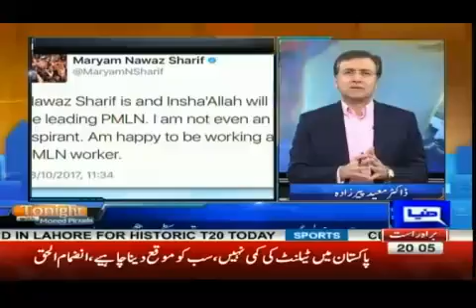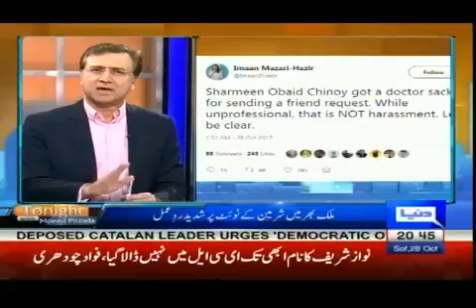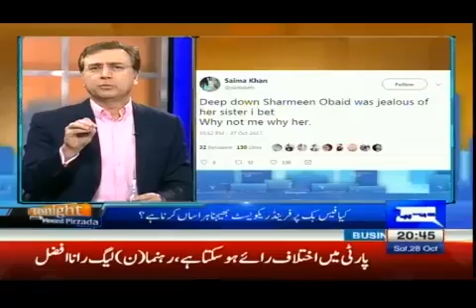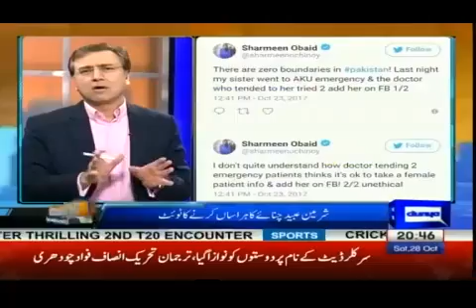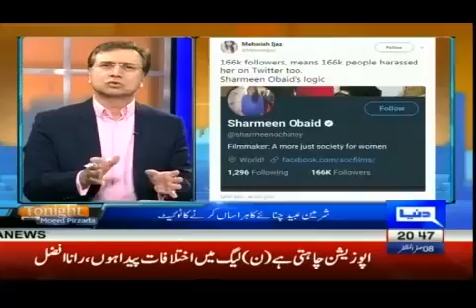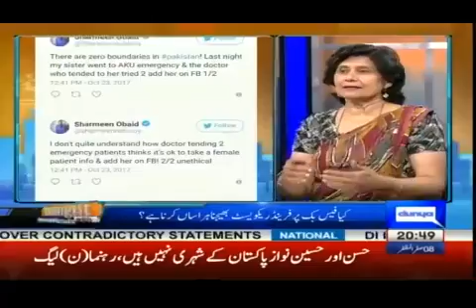Tonight With Moeed Pirzada - 28 October 2017 | Dunya News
/subscription_center?add_user=dunyanews1